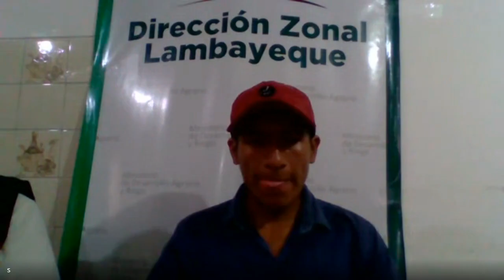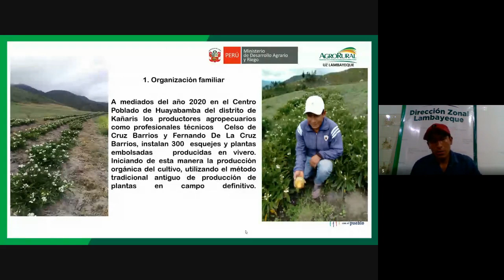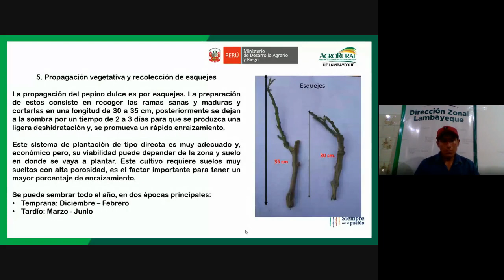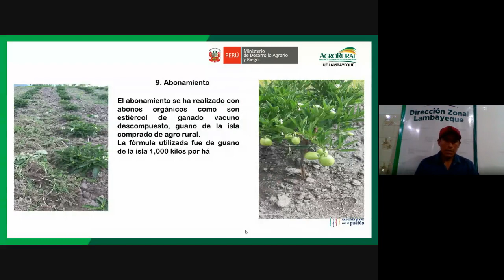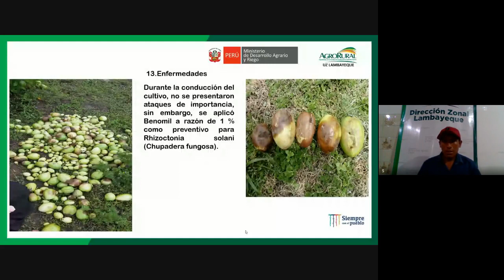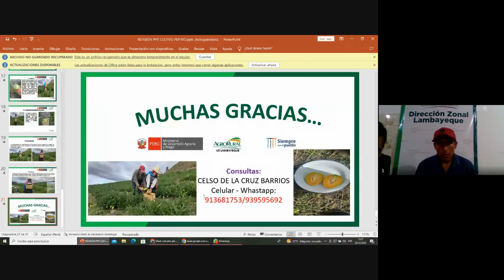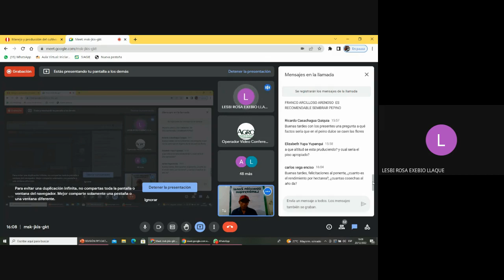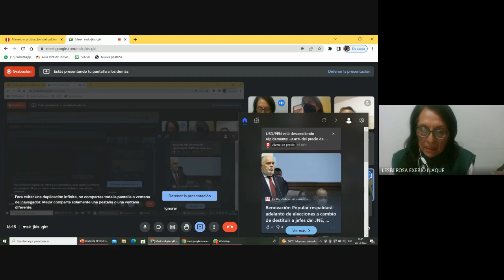Manejo y producción del cultivo de pepino 20.12.2022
Evento organizado por el equipo tècnico REDIAGRO AGRORURAL UZ LAMBAYEQUE